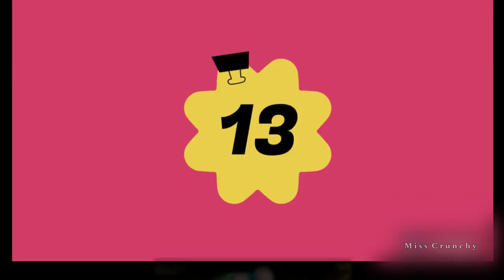21 More Weird Animals You Didn’t Know Exist 😮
You might think you’ve seen the world over, under, around and through, but there will still be wonders that will make your eyes pop. Even if you’re a dedicated animal enthusiast, you can’t honestly expect to know all of the 1,367,555 non-insect animal species, that are identified on the face of Earth today! Besides, new animal species might be discovered by the time you finish reading this text, so there will always be some new surprises for us out there. On the other hand, humans have explored only 5 percent of the oceans, so there probably are many more scary sea creatures lurking in the deep.

We can truthfully say that our list comprises of some of the rarest and weirdest animals there are. Take, for example, the Glaucus Atlanticus – an aquatic animal who looks like a Pokemon monster and has a name as equally anime. Or the absolutely stunning, yet very unusual animal called Okapi, that looks something like a cross between a moose and a zebra but is actually related to a giraffe. Or even the rare animal called Goblin shark, who looks like it soaked in a bath for too long, making it one of the scariest sea creatures.

Here’s a new list of 21 more strange animals you’ve most likely never heard of, and probably won’t see prancing around your backyard anytime soon.

Would you like any of these weird looking animals to become common pets, and share the same roof with you?

1 like = 1 smile 🙌🏼